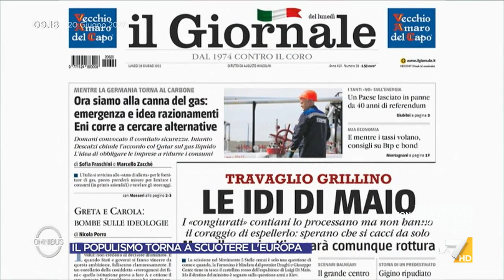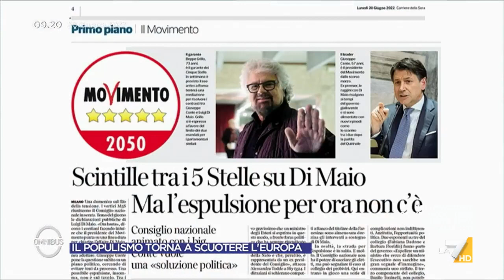M5S, la profezia di Paragone: "Conte leader dimezzato tenuto in piedi da Travaglio, il ...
M5S, la profezia di Gianluigi Paragone: "Conte leader dimezzato tenuto in piedi da Travaglio, non è un leader non ha avuto le palle per partecipare alle suppletive. Il Cinquestelle esploderà"